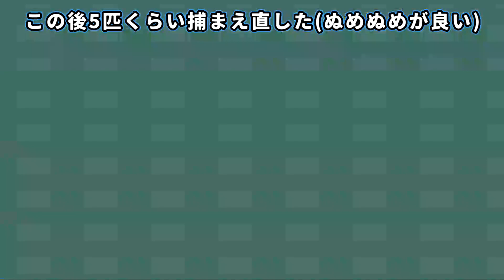【ポケモンsv】一人でマルチプレイやってみた結果予想外の事にｗｗｗ ポケットモンスタースカーレット ストーリー実況動画 part3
※新作につき、ネタバレ注意です。

女の子キャラ…ええやん……

ChangNao、GT-K（DOVA-SYNDROME）